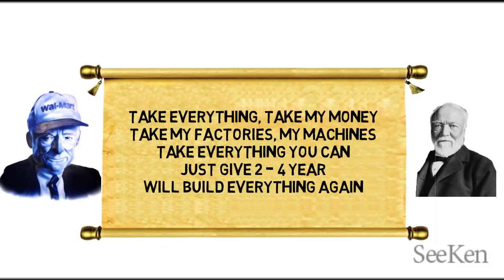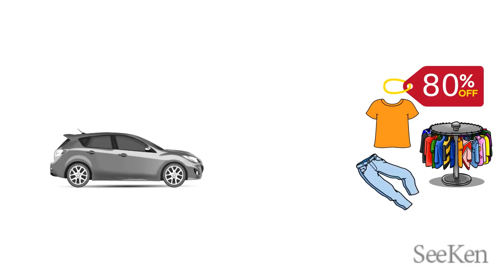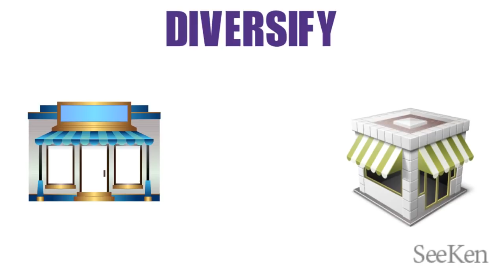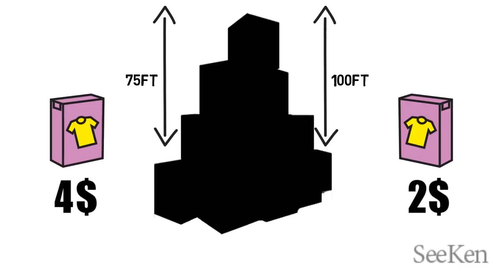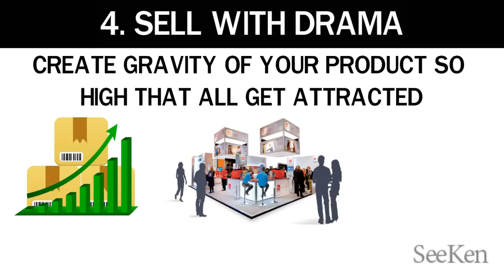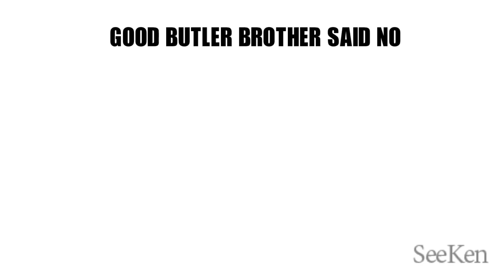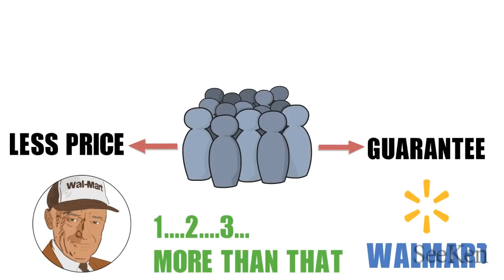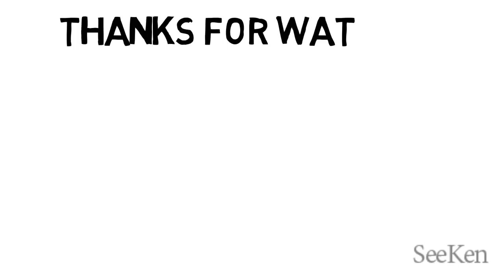WORLD'S NO 1 COMPANY (HINDI) - CASE STUDY by SeeKen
WORLD'S NO 1 COMPANY CASE STUDY MADE IN AMERICA BOOK PART 2 SUMMARY IN HINDI

SAM WALTON WAS THE RICHEST MAN IN WORLD BEFORE BILL GATES AND HE FORMED A COMPANY WALMART WHICH EVEN TODAY HAS THE HIGHEST REVENUE IN THE WORLD WITH AROUND 500 BILLION. SAM WALTON WAS A VERY GREAT BUSINESSMEN HENCE EVEN JEFF BEZOS STUDIED HIS BOOK MADE IN AMERICA PROPERLY TO BECOME A GREAT BUSINESSMEN HIMSELF. AND BECOME RICHEST MAN IN THE WORLD HIMSELF HENCE. TODAY I WILL SHARE 5 more BUSINESS LESSONS BY DOING this part 2 of the CASE STUDY. WHICH ARE

BUSINESS LESSON 1 - SELF SUFFICIENT
BUSINESS LESSON 2- NOT FIRST BUT NOT LAST
BUSINESS LESSON 3- EXPAND WITH GREAT PARTNERS
BUSINESS LESSON 4- DRAMATIZE YOUR PRODUCT
BUSINESS LESSON 5- FOCUS ON ESSENTIALS